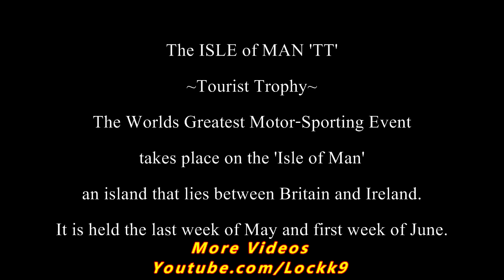Adrenalina en la Isla de Man